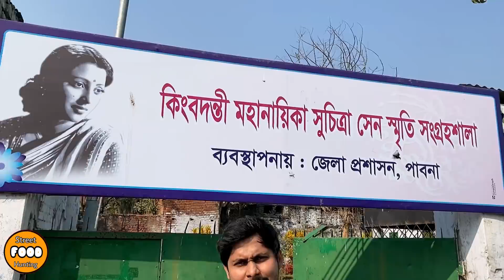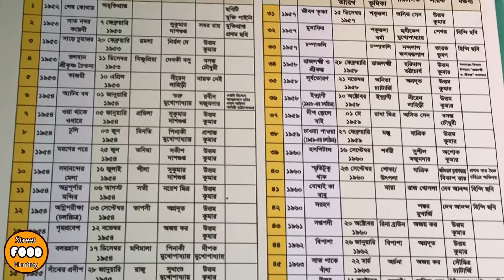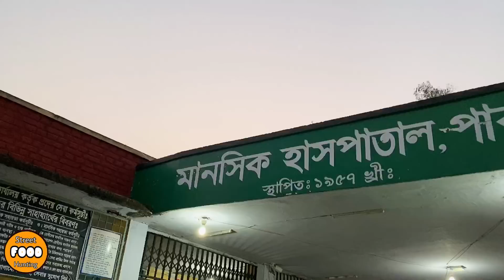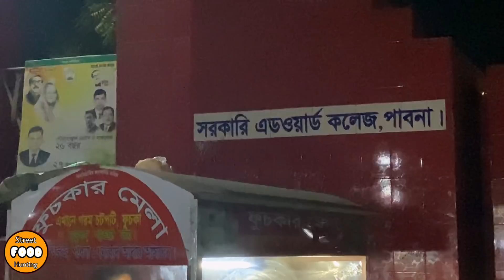Eating Lunch(Rice & Spicy Chicken Curry,Fish Curry) With Friends at Mirza Abir's Place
Enjoyed a great lunch together.
We also explored some of the iconic & beautiful places in Pabna.